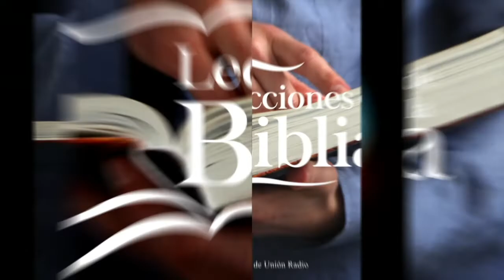EL LIBRO DEL PACTO - LDB 12 OCT. 2021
La lección de este día se titula "El Libro del Pacto", una vez más en los labios del Pr. Ever Roblero.